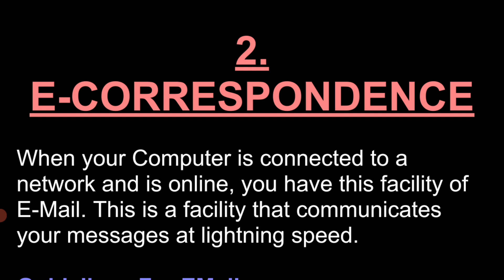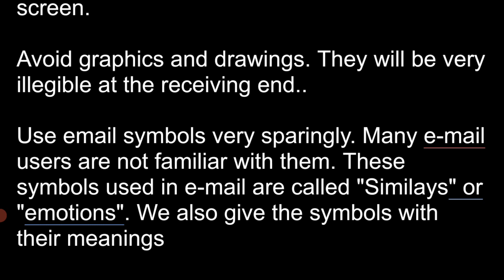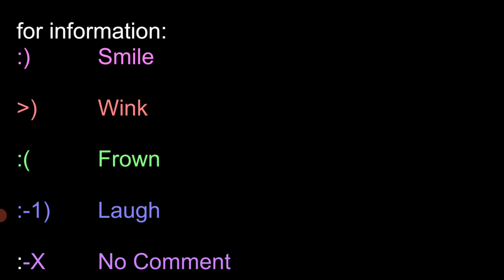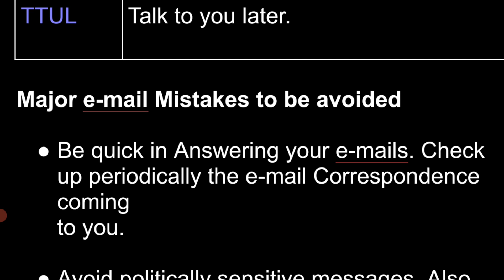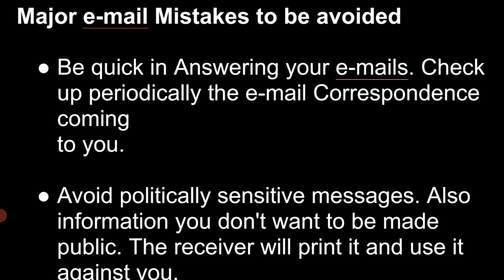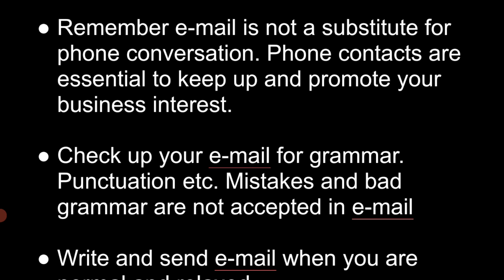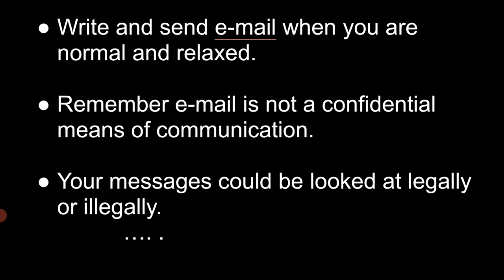E-Correspondence (explanation inTelugu) semester lV CSS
This video is useful for degree semester lV CSS students